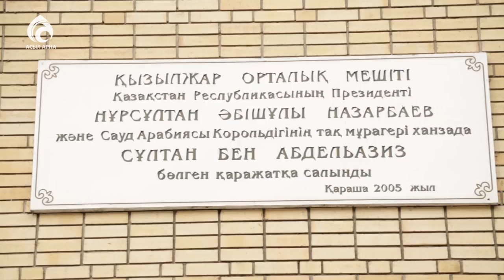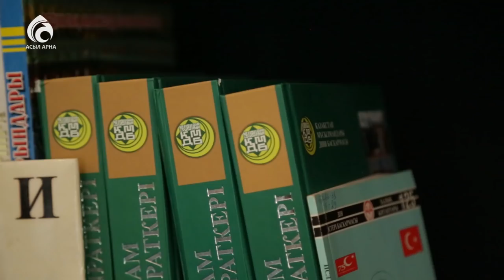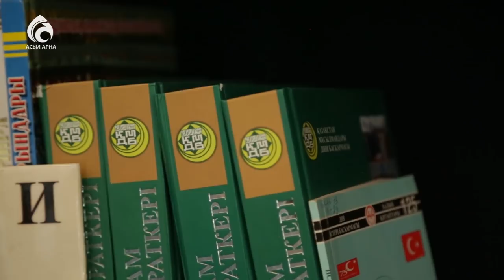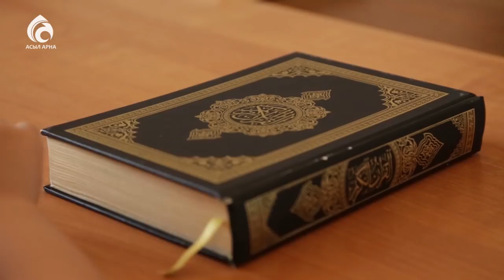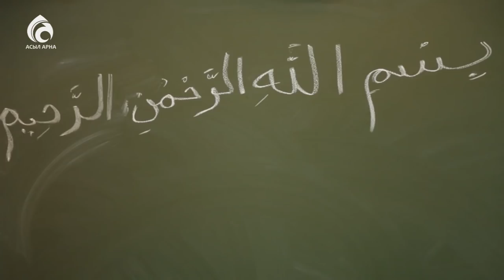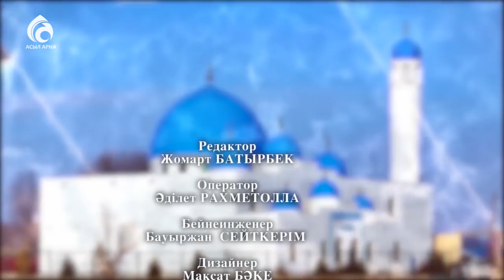Қызылжар орталық мешіті \ Қазақстан мешіттері \ Асыл арна